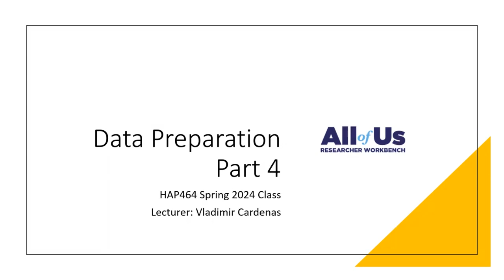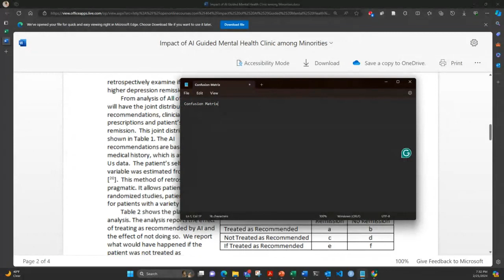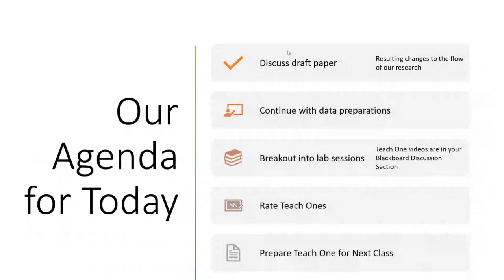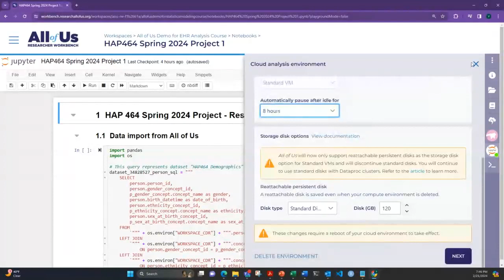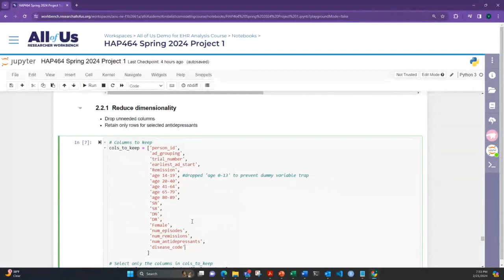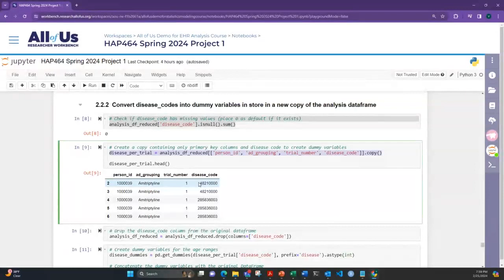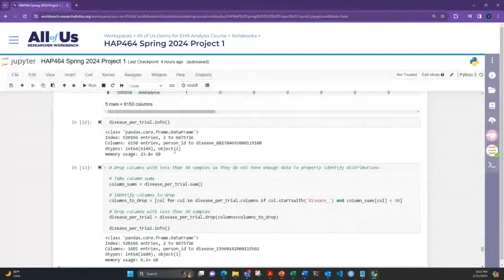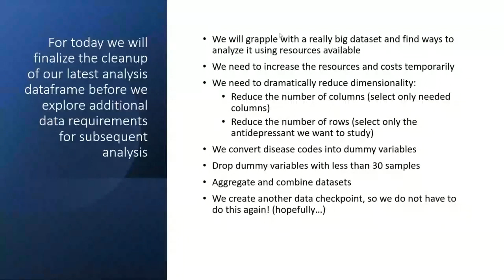HAP464 Lecture 05 Data Preparation Part 4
This is the fifth lecture for the course HAP 464 EHR Configuration and Data Analysis at George Mason University for Spring 2024.

The lecture continues with data preparation steps for the generated All of Us datasets required for the project involving antidepressant effects on African Americans.

The course was designed by Farrokh Alemi, PhD and Vladimir Cardenas, MBA.